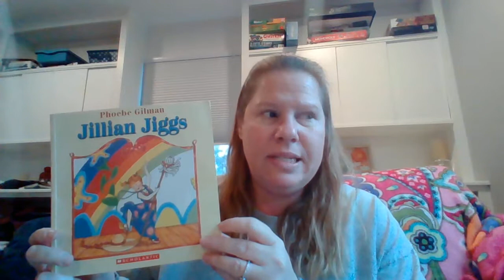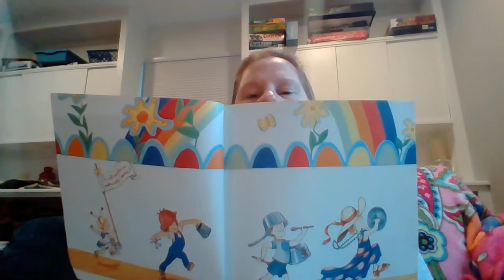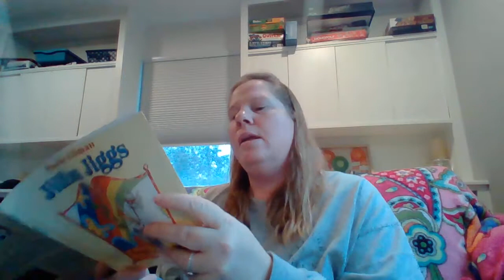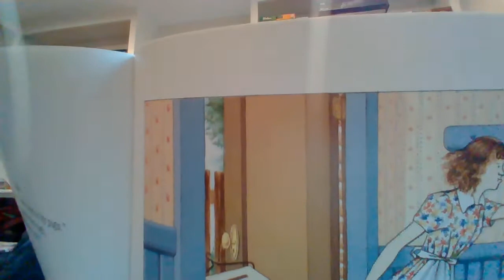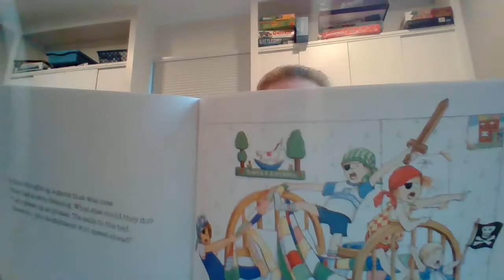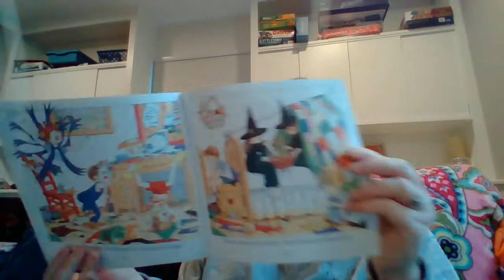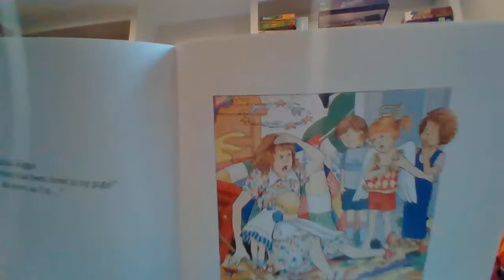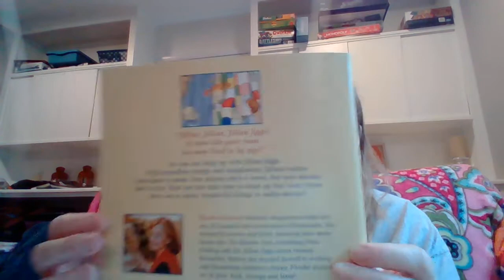Jillian Jiggs by Phoebe Gilman